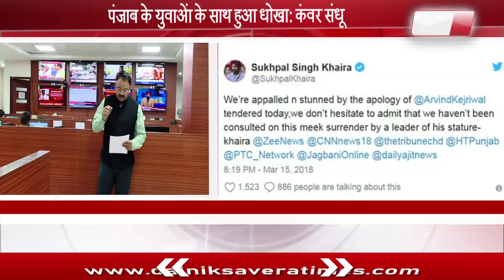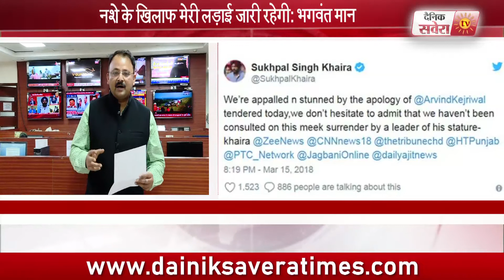Bhagwant Mann quits as Punjab chief, Punjab politics hots up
After Arvind Kejriwal's apology, Bhagwant Mann quits as Punjab unit chief